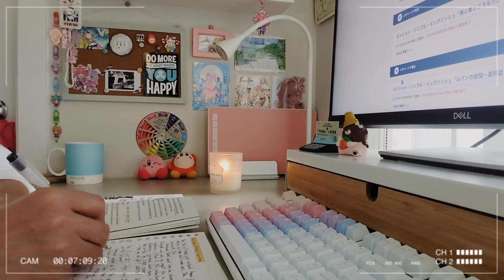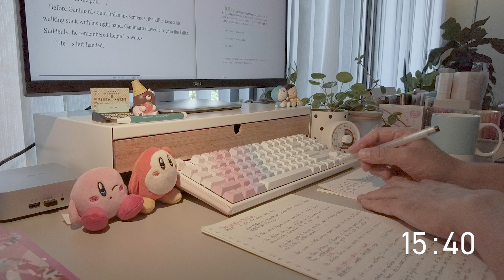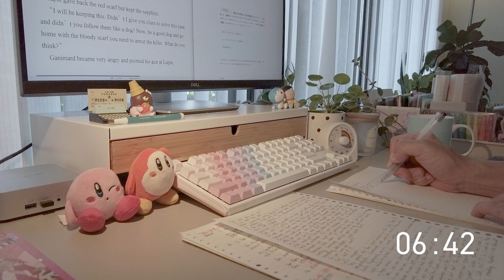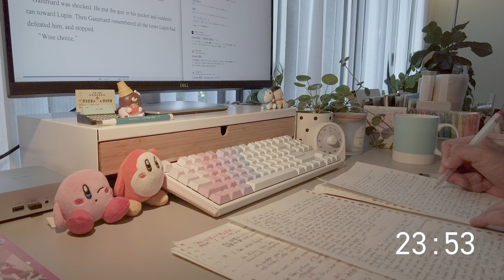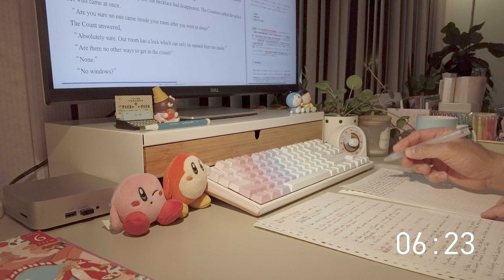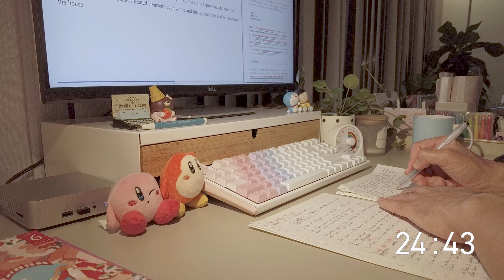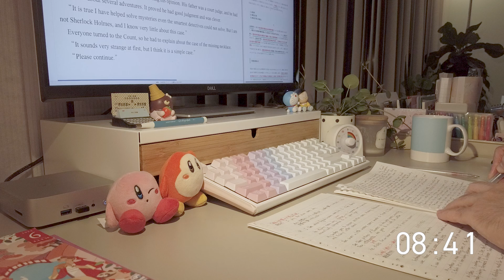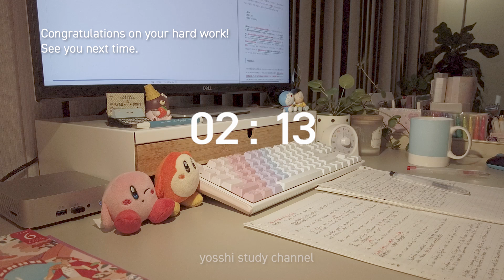【study with me】25/5 pomodoro 2hours | Piano Lofi + rain☔ | study music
Need a calming study session? Join me for a 25/5 Pomodoro study session with soothing piano lofi and rain sounds. Stay focused and productive with this study music!

You can also relax with piano music and rain sounds.

〜TIME TABLE〜
00:00-PREPARATION
01:00-STUDY
26:00-BREAK
31:00-STUDY 2
56:00-BREAK 2
1:01:00-STUDY 3
1:26:00-BREAK 3
1:31:00-STUDY 4
1:56:00-BREAK 4

▼My links:
Linktree

▼Icon artist credit:
nao